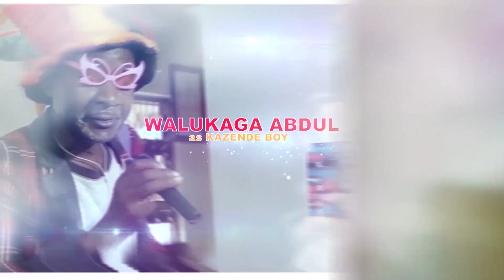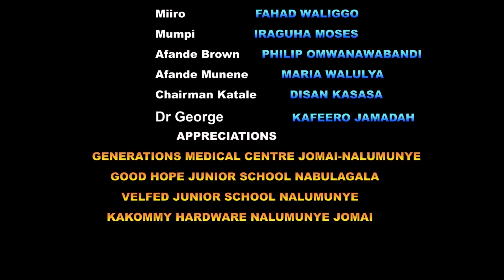NAAKI EPISODE《184》munoonye omugole omulala!!